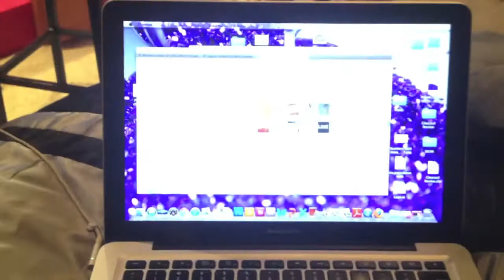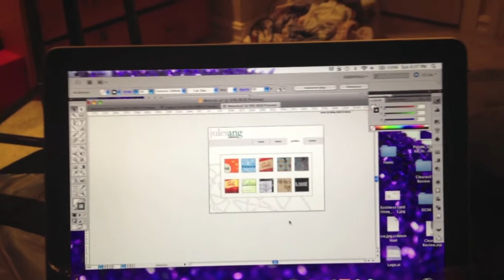Hunger Games, New Bedding & Study